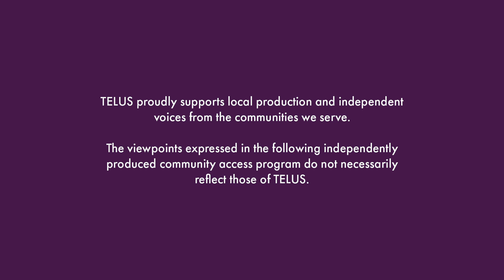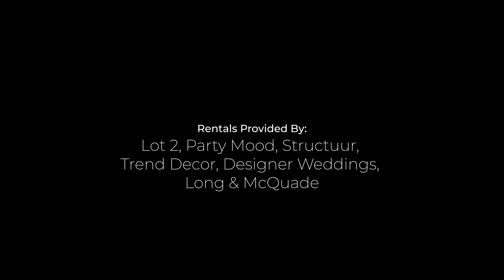Sustainably Wed S2 Ep 05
Victoria filmmaker Bryan Smith has a deep dive conversation about how to have a climate resilient wedding with climate scientist Greg Flato and Chris-Ann Lake, officiant with Young, Hip, and Married.